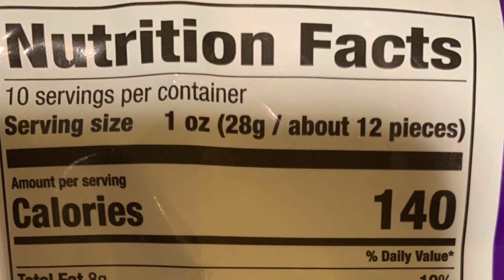Let's Talk about Takis 3 Act Task for grades 4-5 arrays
3 Act Task for 4th and 5th graders learning about solving multiplication and division problems using arrays.
Question: How many Takis are still in the bag?